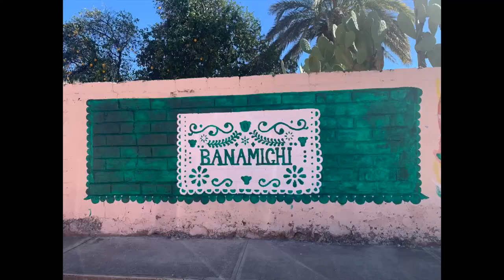Bonus Episode. Homes etc. of Banamichi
I took photos of people homes because they were so colorful and interesting.